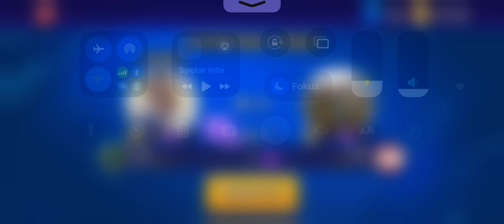5. Mini Football | Dalkurd Vs guy from Italy